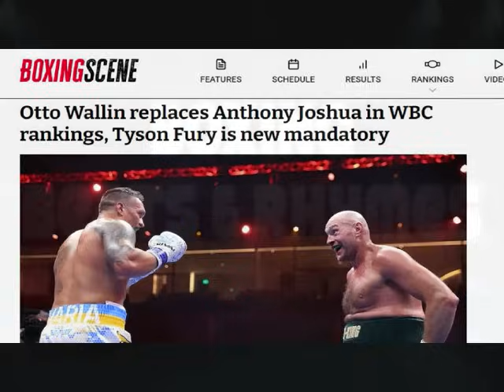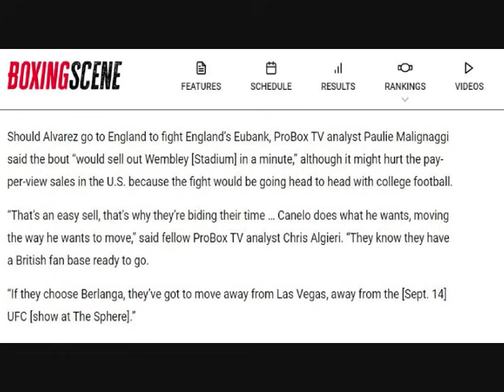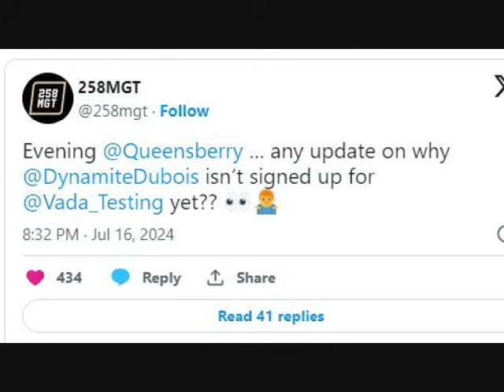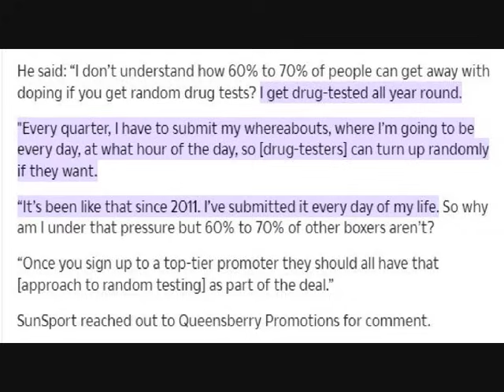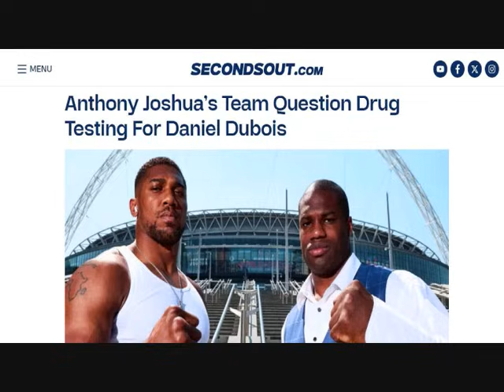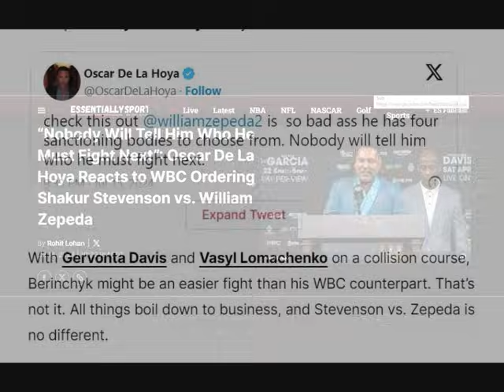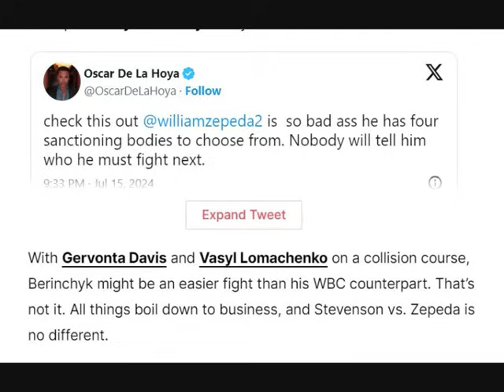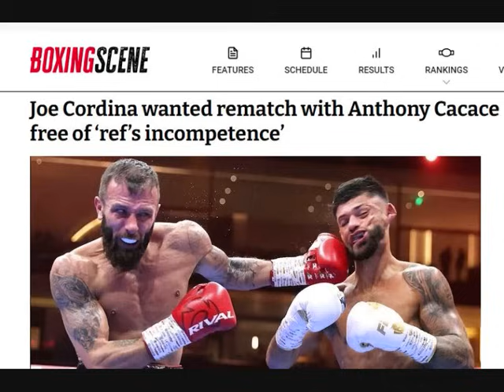VOL 545 - DUBOIS VADA NO SHOW AJ RESPONDS & LATEST BOXING NEWS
the best in boxing talk
0:00 INTRO
0:32 FURY & WALLIN ELEVATED IN THE WBC RANKINGS AFTER LOSING
3:10 BRADLEY SHADES CANELO - MALIGNAAGI SAYS CANELO VS EUBANK SELLS OUT WEMBLEY??
6:00 DANIEL DUBOIS NOT SIGNED FOR VADA JOSHUA RESPONDS
8:40 JACK MASSEY TARGETS BILLAM SMITH
10:10 ZEPEDA SET TO SWERVE STEVENSON TITLE SHOT
13:10 DEREK DELIVEROO BEEF
13:55 CORDINA WANTED CACACE REMATCH AT 13O
16:06 OUTRO